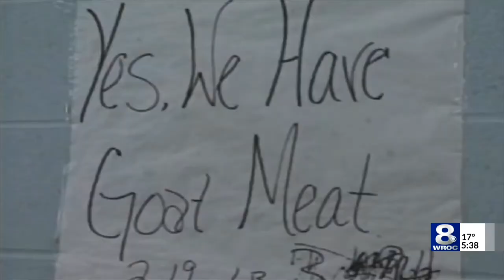Celebrating black entrepreneurs: James Smith and J&E Grocery, 1964-2001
Here and across the country, black entrepreneurs have historically struggled to get business loans.
But nearly 60 years ago, James Smith persevered.  He wound up with one of Rochester, N.Y.'s longest-standing mom and pop supermarkets, made famous by ads on TV.